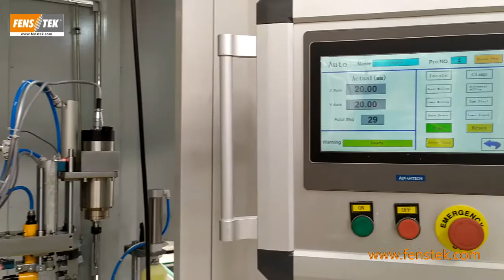FENSTEK CNC Corner Cleaning Machine ACC120A.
Window machine
windows machinery
Window and door making machine
door making machine
window making machine
double miter saw
window door fabrication machine
automatic double head cutting saw machine
window manufacturing equipment
window frame machines
window cutting machine
Оборудование для окон из ПВХ и алюминия
Fenstek# door making machine#
Fenstek# double miter saw#
Fenstek window door fabrication machine#

Fenstek# upvc window making machine#
Fenstek# machine for welding pvc window#

Fenstek# aluminum cutting machine#
aluminum window door fabrication machine#

Fenstek# CNC machining#
Fenstek# curtain wall processing machine#